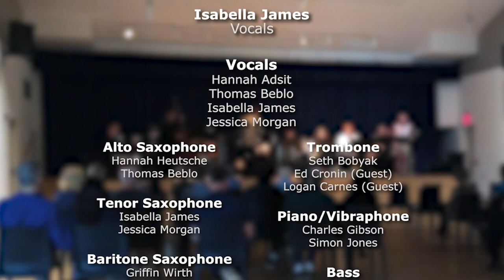Cry Me A River - Allegheny College Jazz Ensemble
Allegheny College Jazz Ensemble, Erie Art Museum, May 12, 2022
Dr. Joel Hunt, director
Isabella James, voice